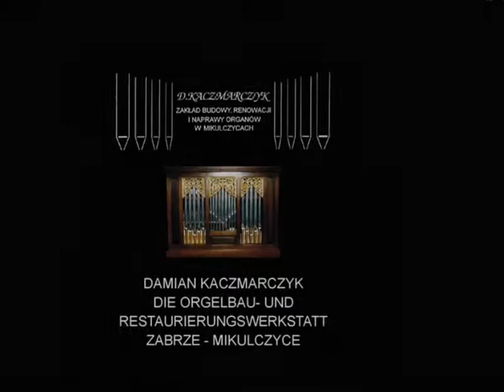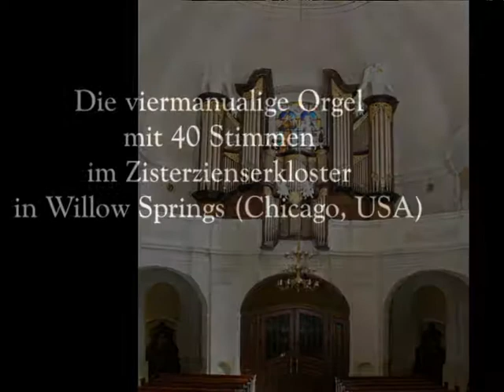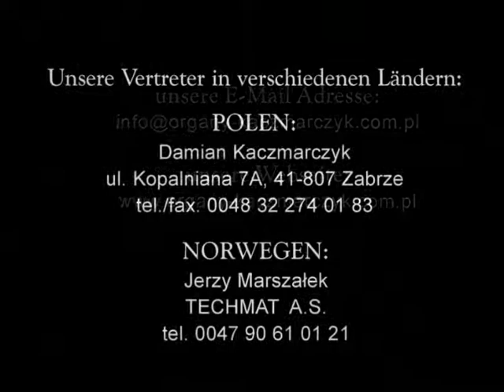Kaczmarczyk Orgelbau. Teil 5. Der Bau der grossen Instrumente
Der Bau der grossen Instrumente